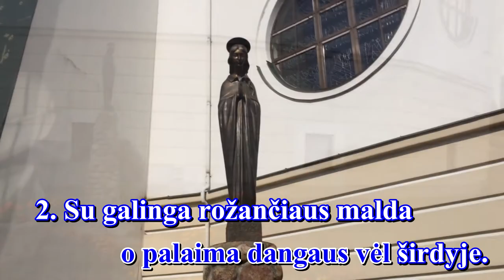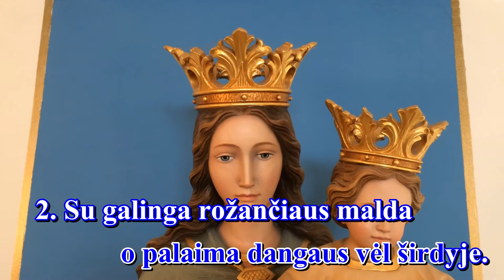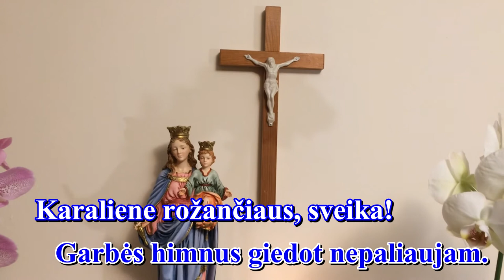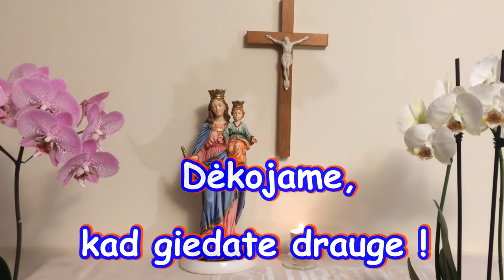SU GALINGA ROŽANČIAUS MALDA (II var., melodija su žodžiais - karaoke)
Giesmė: " SU GALINGA ROŽANČIAUS MALDA  "

Palaimingo giedojimo!

Autorius: nežinoma